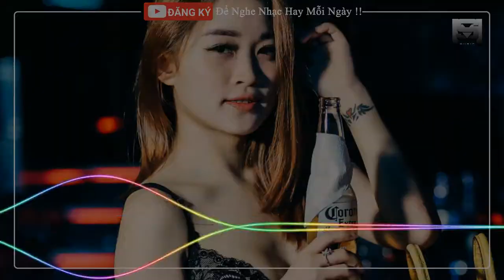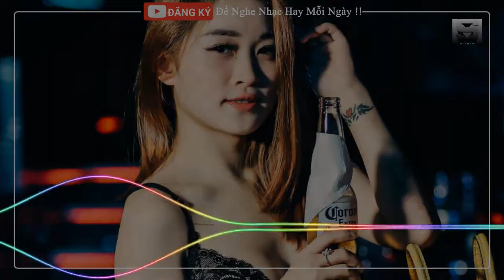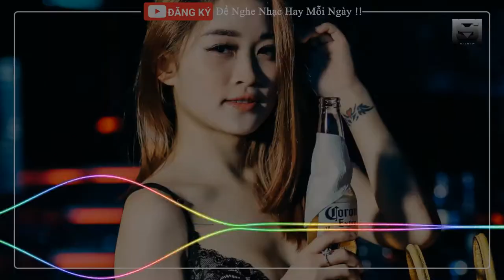NONSTOP 2021 - SIÊU PHẨM SUNG TƯƠI TILO ON THE MIX - SM MUSIC